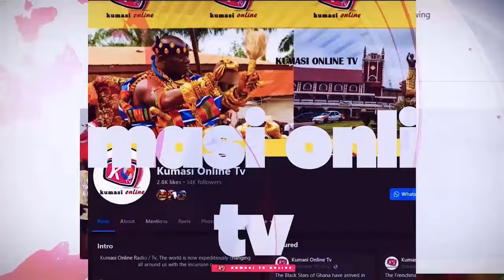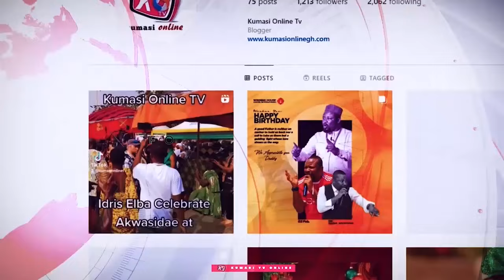ELECTION 2024: The Spiritual Warfare Behind Ghana's Elections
ELECTION 2024: Spiritual Battle Independent Candidate Must Win Else GHANA Will Be Doomed